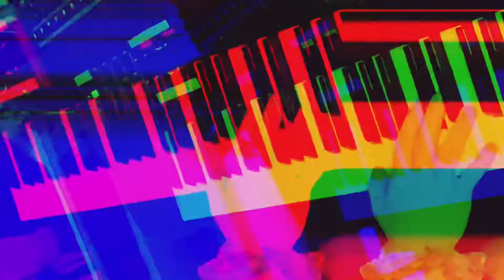Rachael Rage - Stars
Stars by Rachael Rage ✨

Beat samples downloaded for free from @Ableton , Mad Beatz by @KJSawkaOfficial

Equipment Used:

Looping with Ableton Live 10 Intro
Samick Bass Guitar
@KorgOfficial  Kross 2
Akai LPO8 Wireless MIDI Controller
Stealth Pedal (as interface)